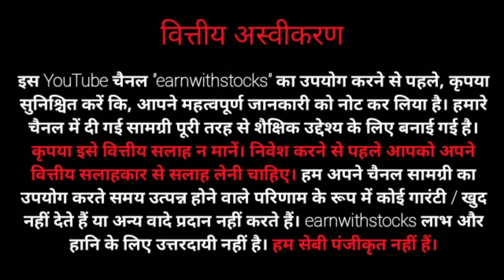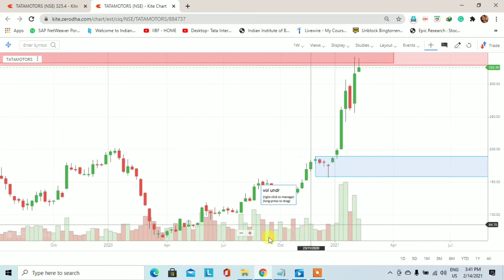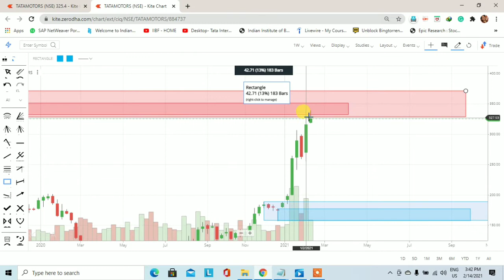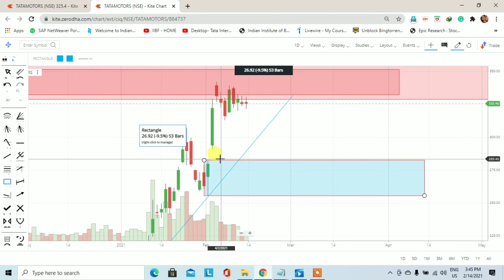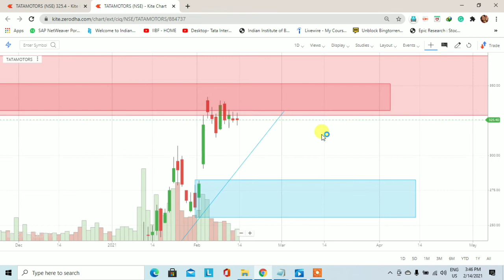Tata Motors share analysis | Trading for Beginners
This video is to learn you how to find out the demand and supply zone. Tata Motors share analysis. Demand and supply is a very big concept and this concept is also working in the stock market.